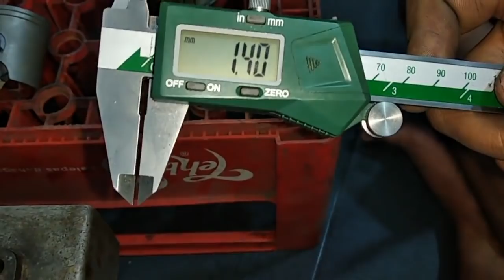Bentuk, Ukuran dan Fungsi Boost Port II Dycho Squad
Halloo Gaess...
Silahkan cek langsung videonya untuk dengerin penjelasan dari om Bawor.
Salam Damai dari DYCHO SQUAD ✌